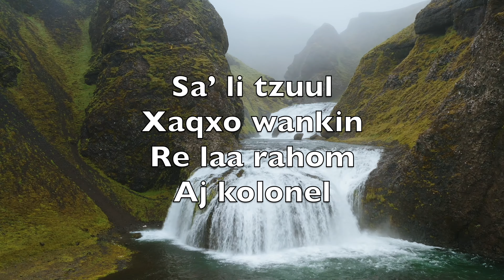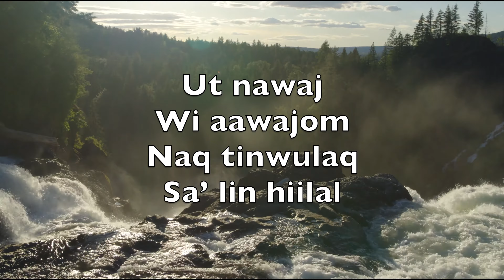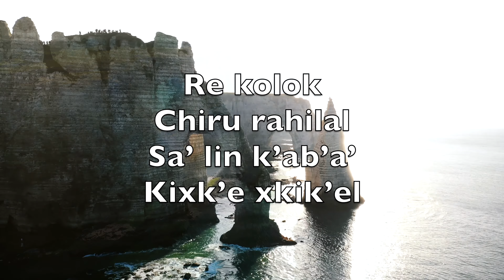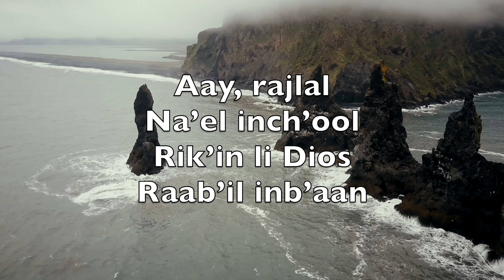Xyoʼlebʼaal Li Chaabʼilal (Come Thou Fount Of Every Blessing) - Karaoke Baritone Saxophone KeB V1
Never ceasing
Call for songs of
Loudest praise

Melodious sonnet
Sung by flaming
Tongues above

Redeeming love

At home

Interposed His
Precious blood

Courts above

Xyoʼlebʼaal
Li chaabʼilal
Tuqubʼ li waam
Re taabʼichanq

Xbʼaan xkʼihal
Laa wuxtaanal
Kʼaʼjoʼ xnimal li
Bʼich taaʼajmanq

Kʼut chiwu
Sahil aatin
Joʼ saʼ choxa
Chaq bʼichanbʼil

Saʼ li tzuul
Xaqxo wankin
Re laa rahom
Aj kolonel

Ninxaqabʼ
Inbʼantioxihom
Naq toj arin
Aabʼaan xinchal

Ut nawaj
Wi aawajom
Naq tinwulaq
Saʼ lin hiilal

Li Jesus
Wikʼin kichal
Naq najt xinwan
Joʼ aj bʼehenel

Re kolok
Chiru rahilal
Saʼ lin kʼabʼaʼ
Kixkʼe xkikʼel

At inDios
Kʼaʼjoʼ saʼ waam
Wulaj wulaj saʼ
Kʼas wankin

Laa wuxtaan, joʼ
Bʼakʼlebʼ kʼaam
Lin chʼool chixbʼakʼ
Raj aawikʼin

Aay, rajlal
Naʼel inchʼool
Rikʼin li Dios
Raabʼil inbʼaan

Weʼ li waam
Chaatzʼap, chakʼul
Choqʼ re laa
Hilobʼaal aran